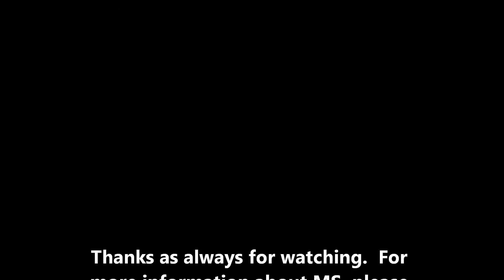The Life of Multiple Sclerosis (MS)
Multiple sclerosis (MS), also known as disseminated sclerosis or encephalomyelitis disseminata, is an inflammatory disease in which the insulating covers of nerve cells in the brain and spinal cord are damaged, resulting in physical, mental, and sometimes psychiatric problems.

Over the past two years I've watched Tyler deal with this condition, and in that time have been confronted by not just my own ignorance of what the disease is and how it affects one's life, but also how ignorant the populace in general is with regards to this condition.

There is no known cure for MS, and current medical options are utilized to slow the progression of the disease, with varying degrees of success and side effects.

For more information on this disease, along with information on charities which help fund research, please consult your doctor.